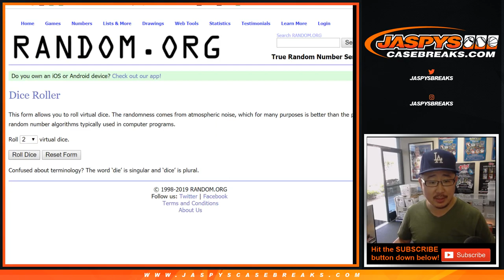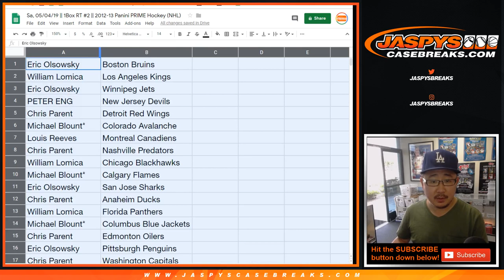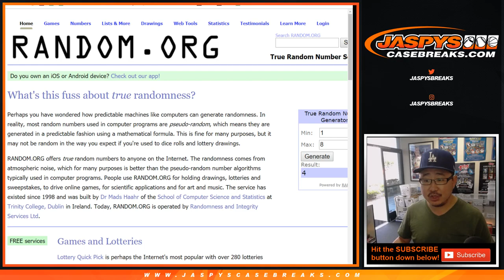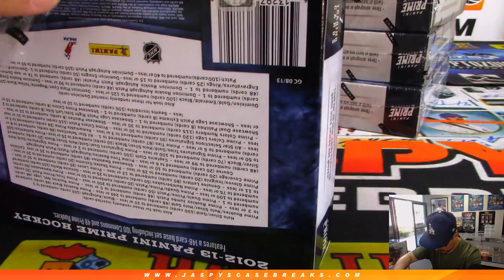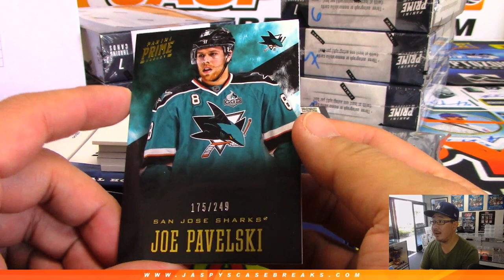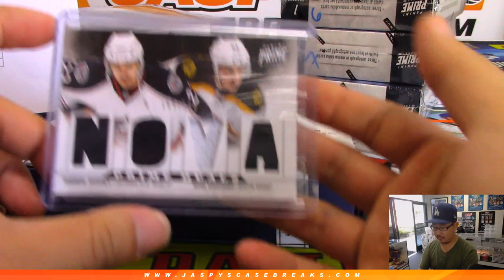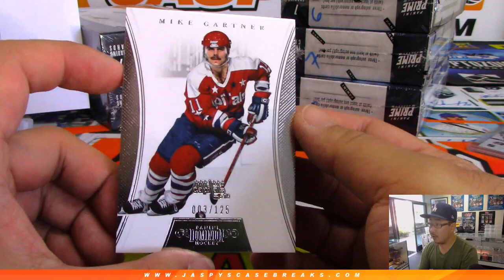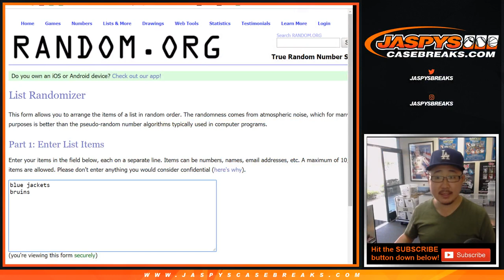Sa, 05/04/19 || 1Box RT #2 || 2012-13 Panini PRIME Hockey (NHL)